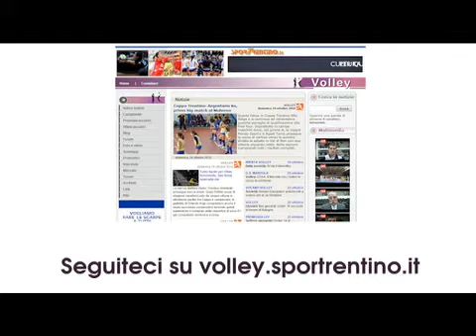Tiziano Andreatta (Itas Diatec Trentino)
Intervista a Tiziano Andreatta, schiacciatore dell'Itas Diatec Trentino, dopo il derby contro il Metallsider Argentario (3-1) del 2 aprile 2011, valido come 22esima giornata del girone C della B2 maschile.